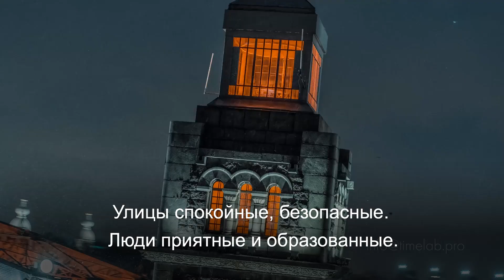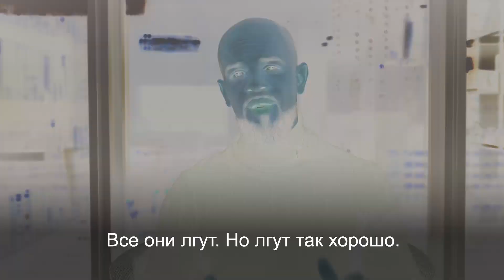Humanitarian mission in Ukraine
You can help ! We are searching for :
-video editors
-designers
-social media managers & relation with influencers / medias